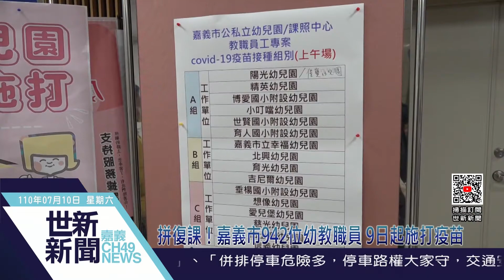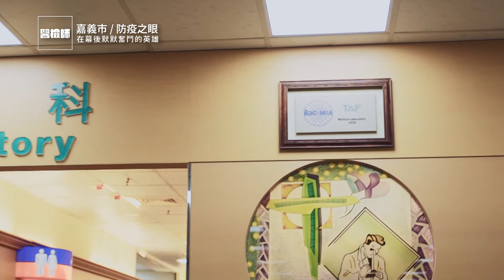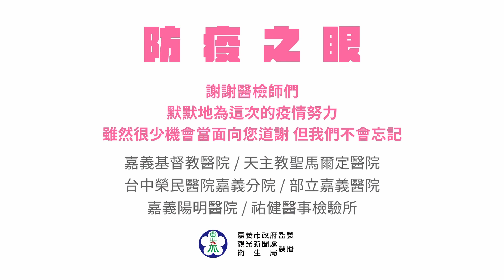世新新聞 拼復課！嘉義市942位幼教職員 9日起施打疫苗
110年07月10日 (六) 世新新聞

拼復課！嘉義市942位幼教職員 9日起施打疫苗

嘉義市幼兒園及兒童課後照顧中心教職員共942人，9日起開始施打疫苗，首日西區部立嘉義醫院全數施打完畢，另外東區嘉義基督教醫院，將分3天完成施打，嘉義市長黃敏惠特別到場關心，強調幼教職員在完成疫苗接種後，中央月底若解封幼兒園、開放幼兒托育招生，將是對幼兒最佳健康保障。